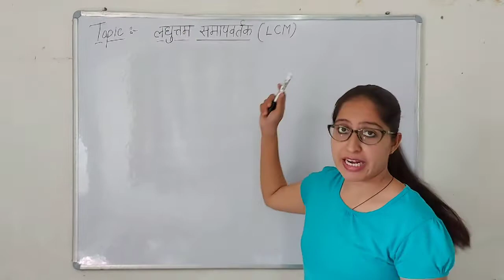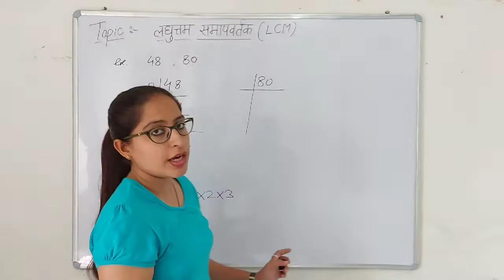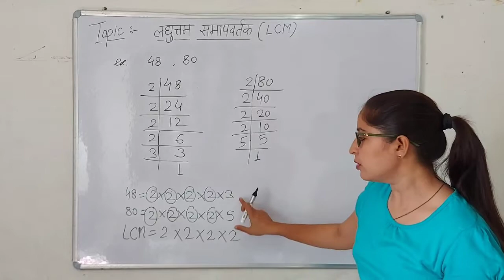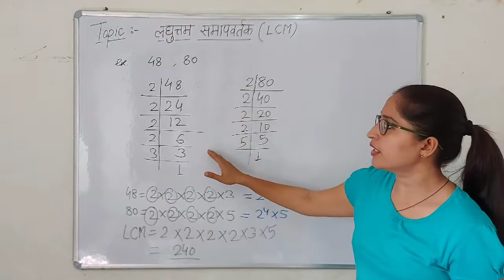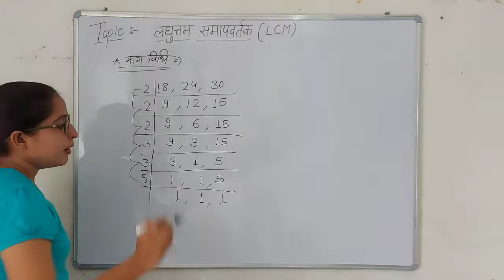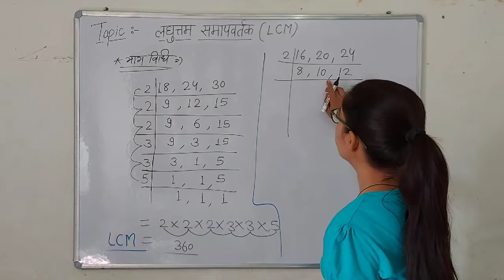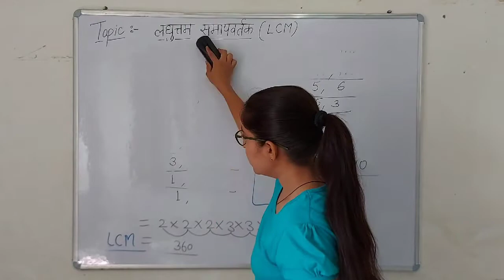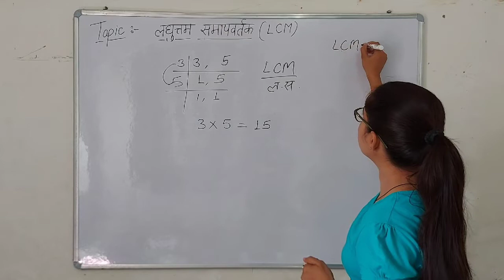LCM लघुत्तम समापवर्तक - अभाज्य गुणनखंड विधि एवं भाग विधि से ल स ज्ञात करना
लघुत्तम समापवर्तक क्या होता है? अभाज्य गुणनखंड विधि से ल स ज्ञात करना। भाग विधि से ल स निकलना। Important topic for REET, CTET, HTET, UPTET, Patwar, SSC, Railway, police and many other exams. Class 6 math, class 7 math, NCERT maths